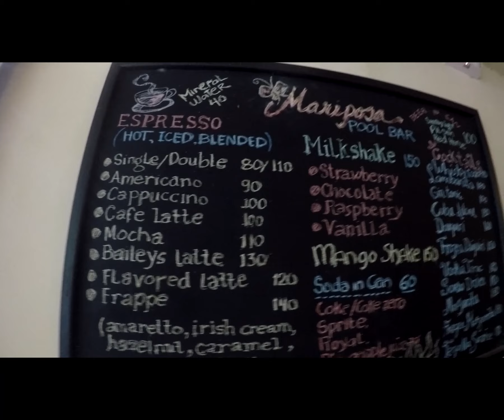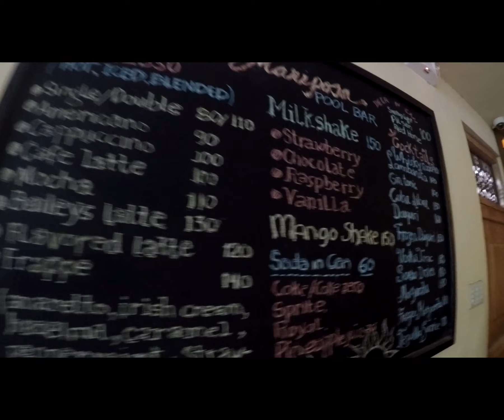Whats with Villa Escudero?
Exploring Villa Escudero